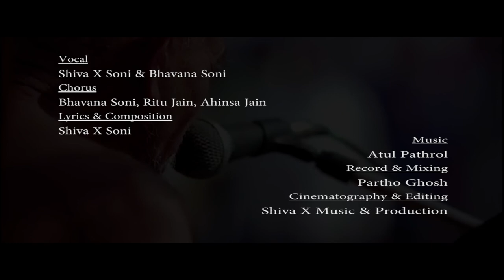Chalo chalo Re- Ft. Shiva X, Bhavana, Ahinsa & Ritu ll Official Vidyasagar Ji Maharaj Jain Song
Chalo Chalo Re Acharya Shri ke Dware

Official Vidhyasagar Ji Maharaj Jain Bhajan

Singer- Shiva X Soni , Bhavana Soni, Ahinsa Jain & Ritu Jain
Record & Mixed By Partho Ghosh
Produced by Shiva X Soni & Harshit Jain
Scenes of Vidhyasagar Ji from The trailor of "Vidhyodaya" official film.
Video shoot & Edit By Shiva X Music & Production..
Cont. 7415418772